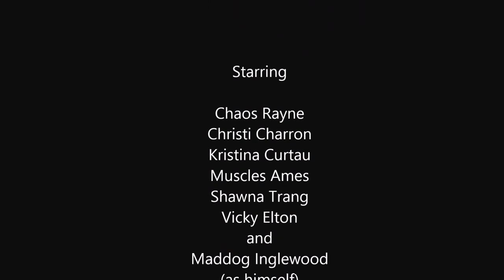GTA SA-MP Moving Aircraft Carrier and Airplane Bombing Test 1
This demonstrates the original, non-sinking, moving aircraft carrier in Grand Theft Auto San Andreas ( GTA SA-MP ).  See it in person at server IP christi.gta.slcheerleadingsquad.com  This is an early, non-damagable, non-sinkable carrier version. The airplane bombs themselves are done however and stable in this version. Thanks to members of The Second Life Cheerleading Squad: Chaos Rayne, Kristina Curtau, Maddog Inglewood, Muscles Ames, Shawna Trang and Vicky Elton for their help with testing. Go SLCS Woot!